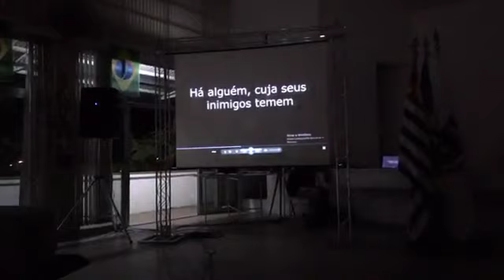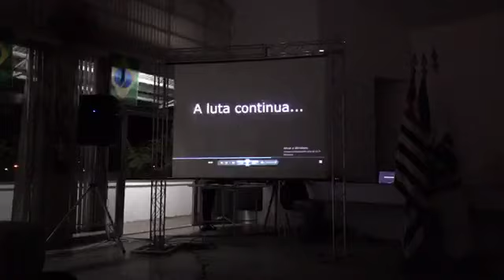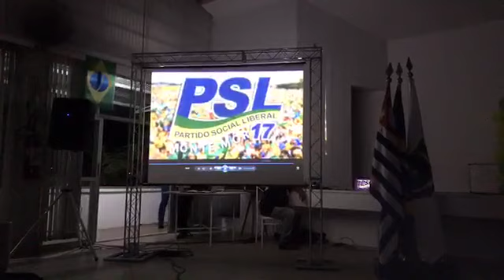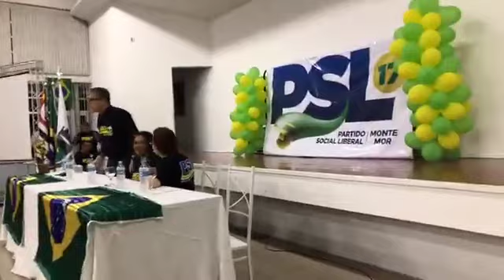Inauguração do Diretório municipal do PSL Monte Mor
Com muito orgulho, hoje, 30/08/19 vim inaugurar o diretório municipal do PSL Monte Mor, onde fui anunciada como madrinha do diretório.

O Brasil tem jeito!
Monte Mor também.